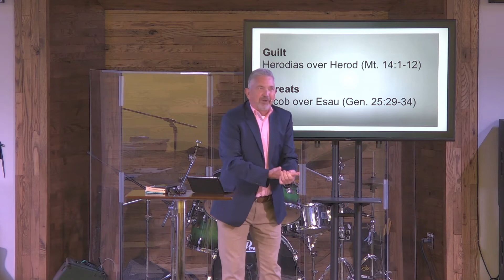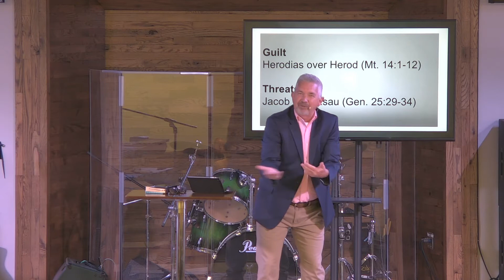When Everyone is Crazy But You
Pastor Michael Goldsmith
Sunday, August 23, 2020 Join Us Live: